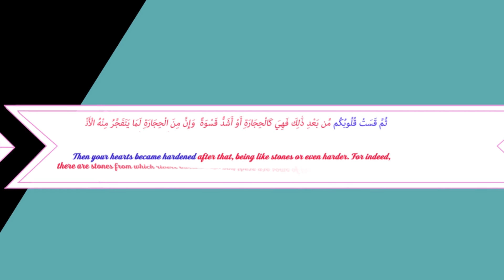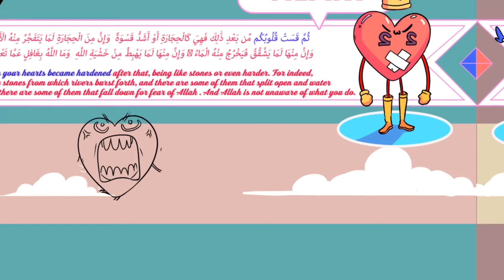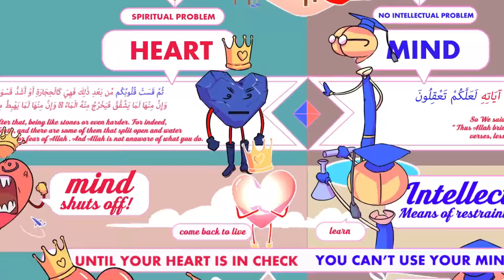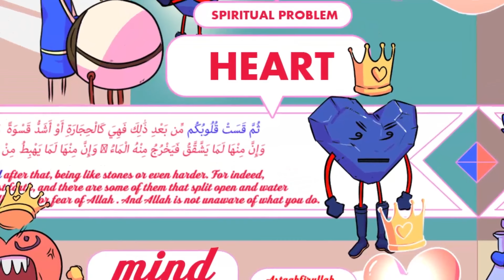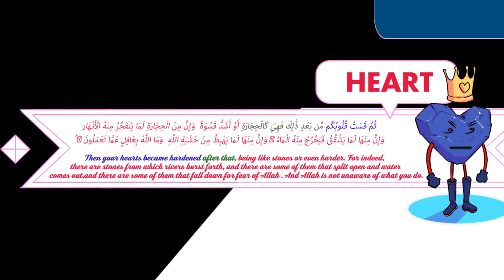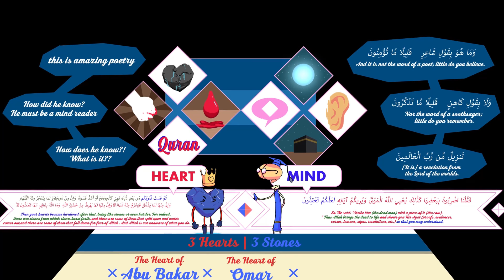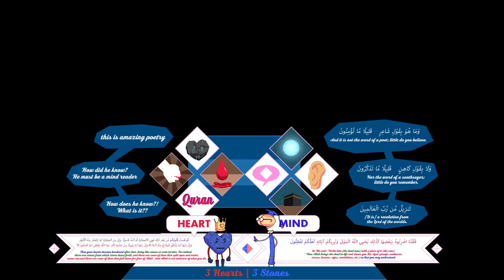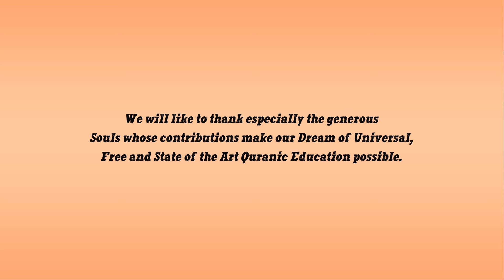(Complete) Battle of 'Heart' & 'Mind' | Nouman Ali Khan | illustrated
(Complete Video) Brother Nouman Ali Khan explains with Reference to Quran how the Heart and Mind are two separate faculties. How Having a Spiritual Problem is separate from Having an intellectual Problem. Quran Focuses on both and Provides solutions to both of Them.

Also A Beautiful Comparison taken from Quran detailing how people respond differently upon Hearing The Message of Allah swt.

Audio of Brother Nouman Ali Khan​ | illustrated by Darul Arqam Studios​
Share and Help spread the Message
NOTE: BROTHER NOUMAN ALI KHAN AND BAYYINAH WERE NOT INVOLVED IN THE PRODUCTION OF THIS VIDEO. THE FUNDS WILL NOT GO TO THEM, THE FUNDS YOU GIVE ON BELOW LINKS WILL BE UTILIZED BY DARUL ARQAM STUDIOS TO MAKE MORE SUCH VIDEOS FOR MASS EDUCATION.